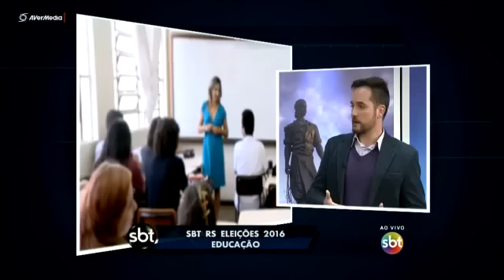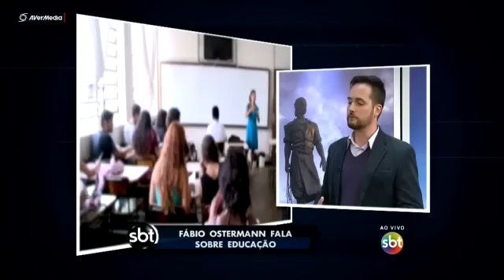Candidato pelo PSL, Fábio Ostermann concede entrevista ao SBT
O candidato à Prefeitura de Porto Alegre Fabio Ostermann concedeu entrevista ao SBT RS falando sobre suas propostas e ideias para a cidade.

Foram abordadas algumas das propostas sobre EDUCAÇÃO, SAÚDE, MOBILIDADE, ADMINISTRAÇÃO e, é claro, SEGURANÇA.